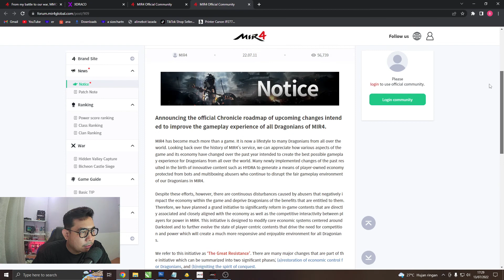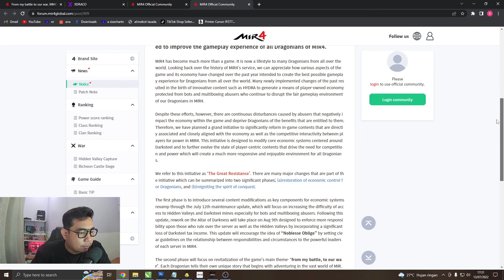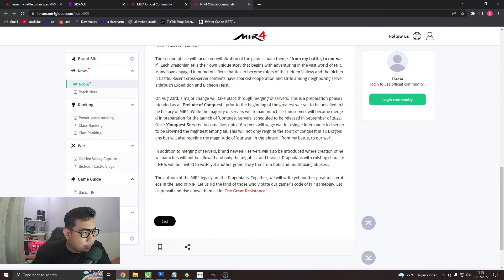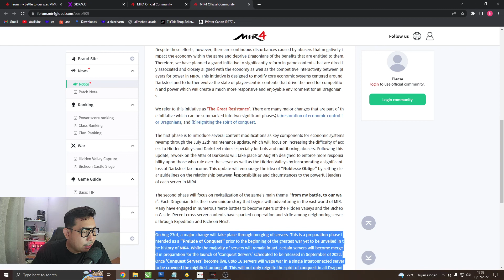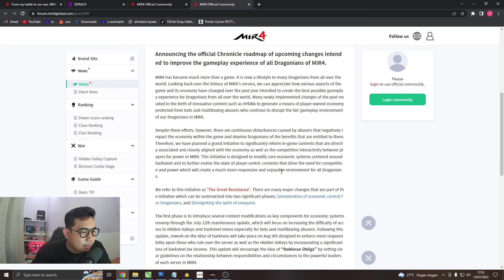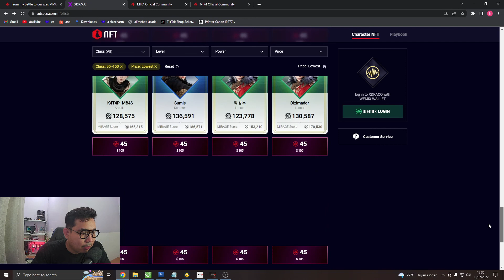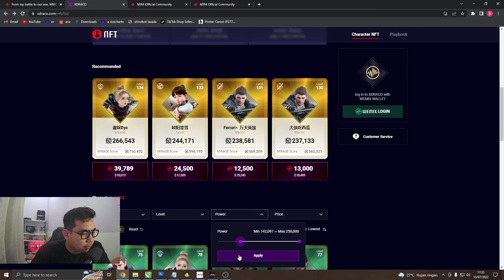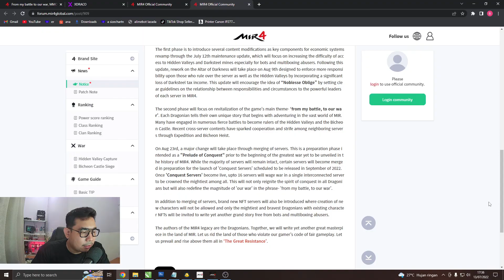[MIR4 Global] Update Besar-besaran, Apakah Sekarang Saat yang Tepat untuk Beli NFT ???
Gimana menurut kalian guyss